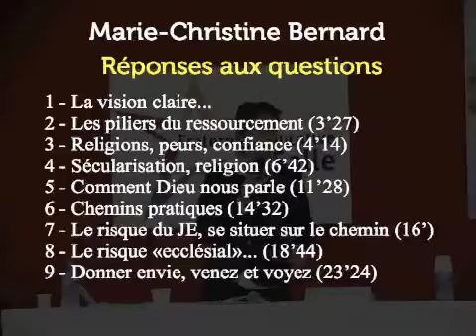Interactivité avec Marie-Christine Bernard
A la suite du 6x6, Marie-Christine Bernard complète ses propos lors du rassemblement de la Fraternité Éducative La Salle à Beauvais.